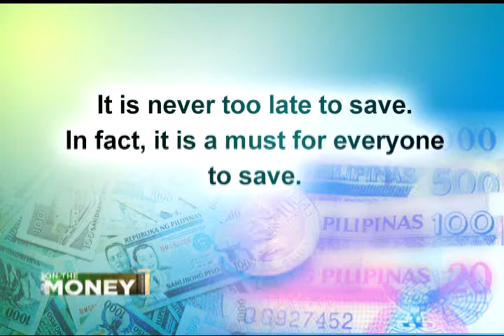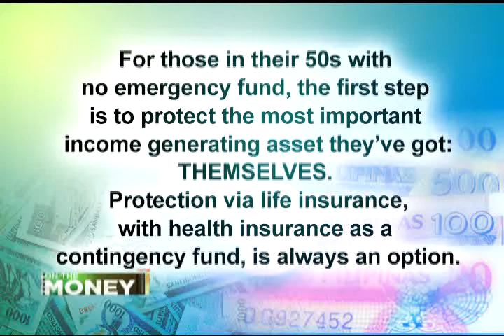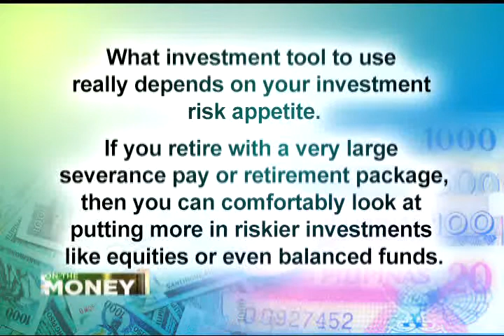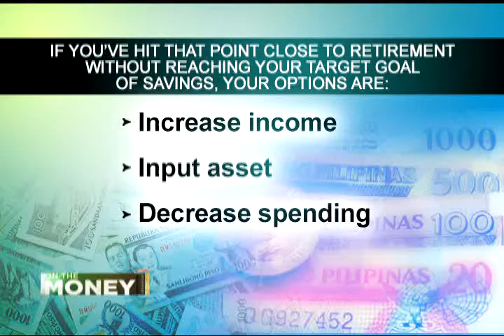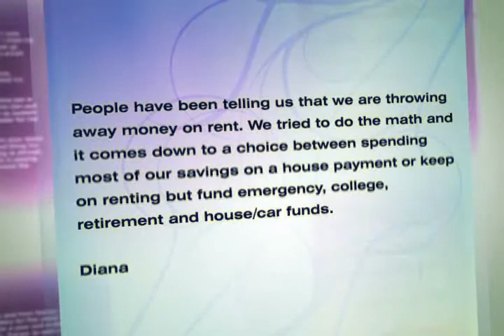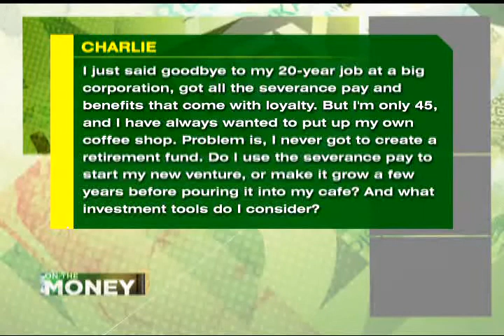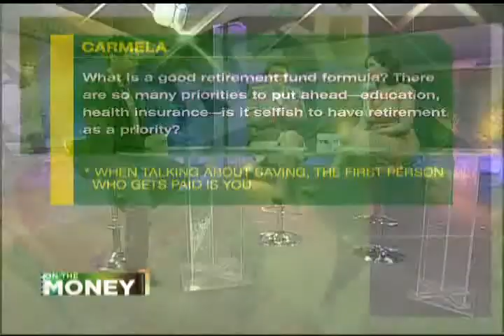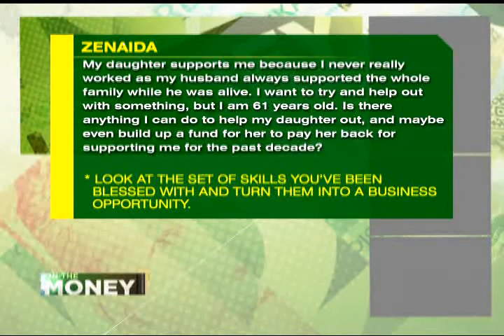ANC On The Money: Too Close to Retirement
Guest:
Early de Guzman
SunLife - AIM Financial Planner